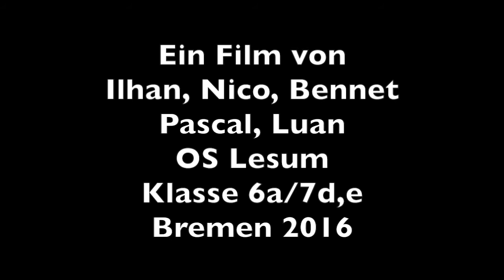Streit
In einem jahrgangsübergreifenden Projekt haben Schüler der OS Lesum eigene Geschichten animiert.